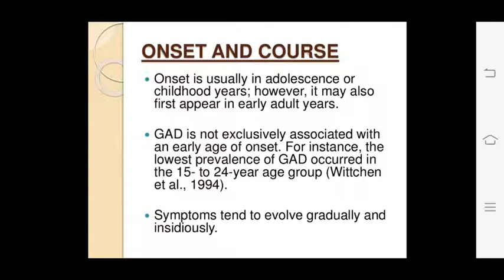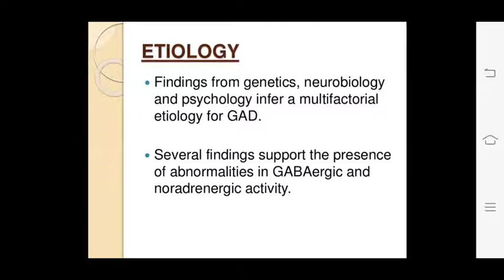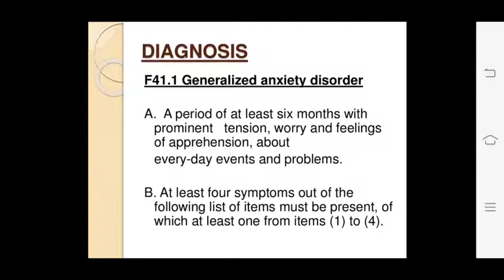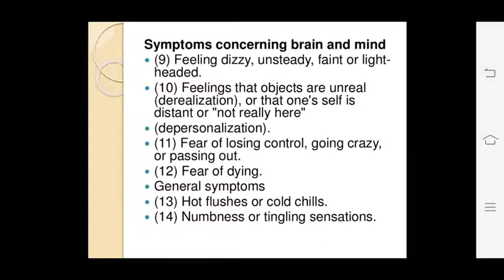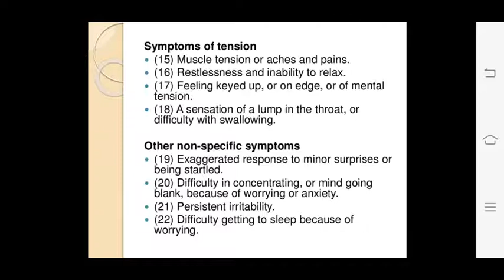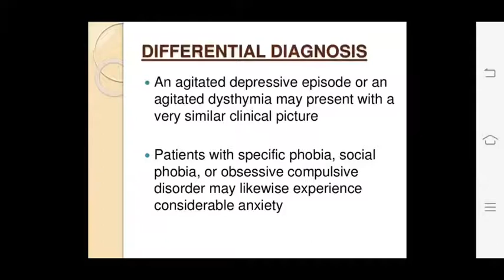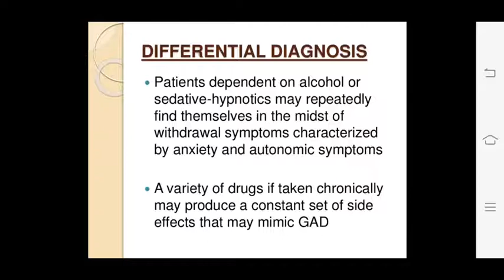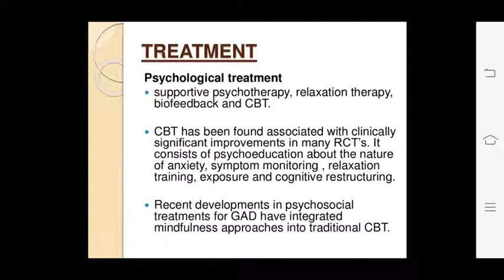Pankaj Sir Topic:- GAD 13.08.20